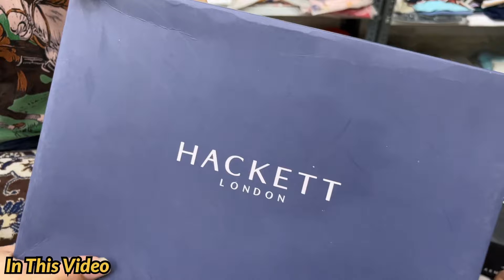Unbelievable Offers🔥 | Upto 90% Off | T-shirt, Poloneck, Jeans | Branded Clothes Shop in Delhi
High and Luxury Premium Brands 🔥| Cheapest Export Surplus Clothes | Upto 94% Off 😱Amazing Offers

Shop Infromation:-
Shop Name- Modern Surplus

Address-  A 116, Near UMAR MASJID, Jawahar Park, SAHEED NAGAR,  Nearest Metro Station, Dilshad Garden

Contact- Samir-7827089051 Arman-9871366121